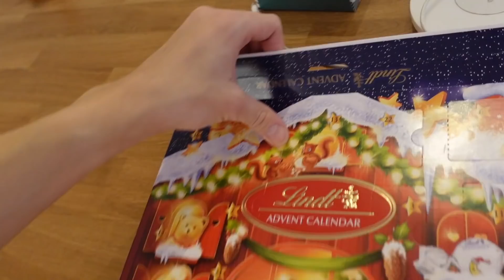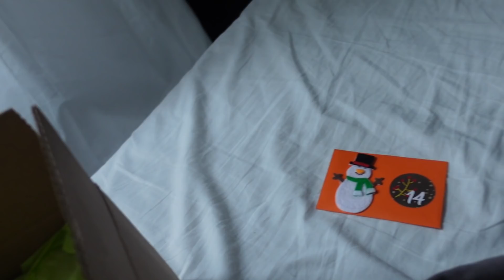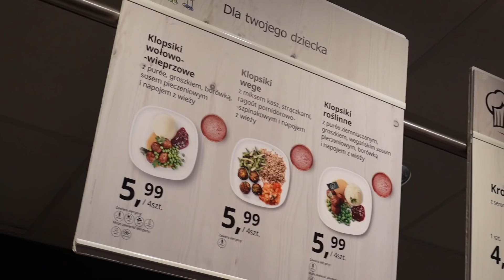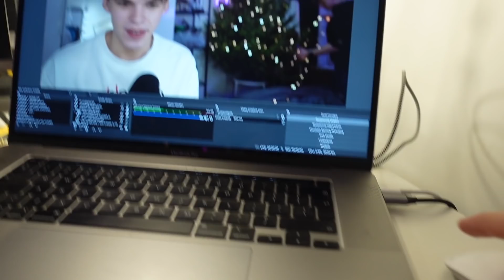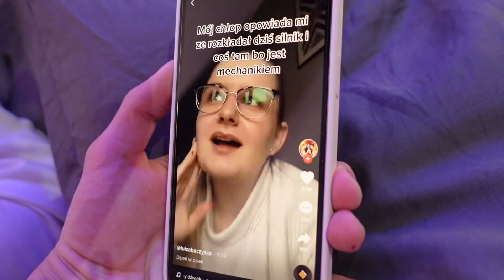ZROBIŁEM WŁASNY KALENDARZ ADWENTOWY! 🥵 VLOGMAS #14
Vlogmasy codziennie o 19:00!